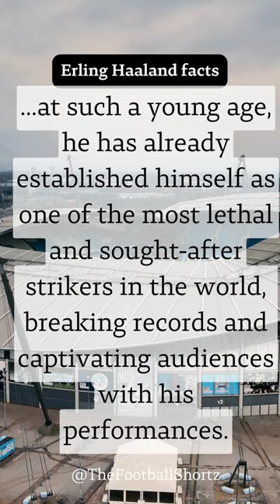The undisputed heir to the throne?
Dive into the world of football mastery with our latest breakdown! We've decoded the secret behind Erling Haaland's stunning success. Get ready for an EPIC journey through his game-changing strategies and the power moves that make him UNSTOPPABLE on the field! Plus, we've got expert insights on more of your favorite football superstars! Don't miss out on this exclusive sneak peek into the tactics of the football world's brightest stars.